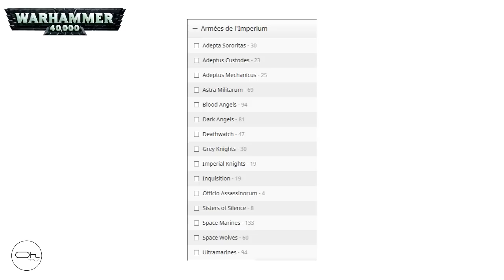Warhammer 40K pour les nuls...comme moi.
Le jeu le plus joué dans le monde peut parfois faire peur à ceux qui voudraient s'y mettre mais n'y connaissent rien. Je vous propose une courte introduction à l'Univers merveilleux de Warhammer. Le plus grand Space Opéra du monde ludique.

Je suis débutant aussi, merci de votre bienveillance dans les commentaires.